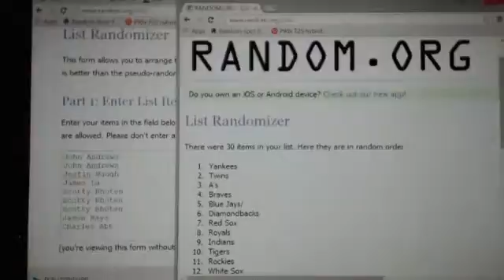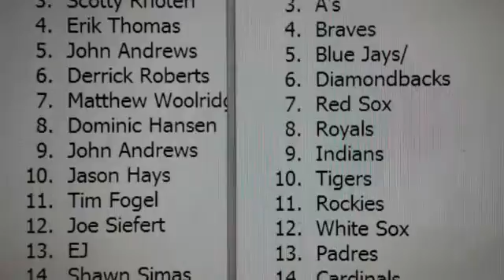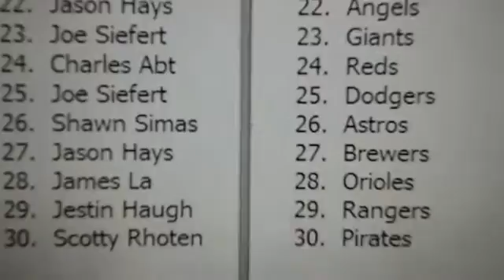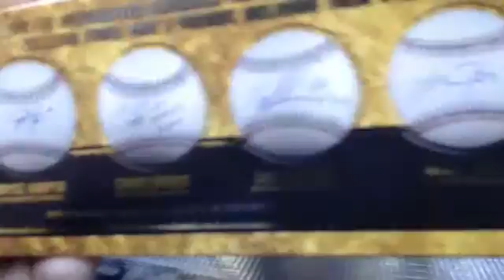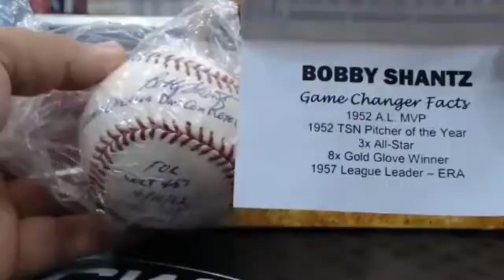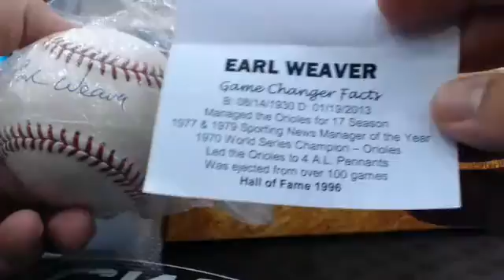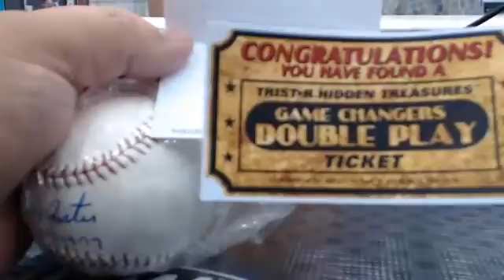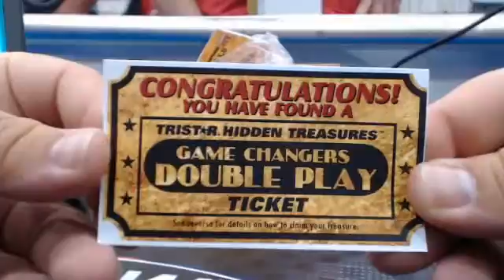2014 Tristar Hidden Treasures Game Changer 6-Ball Random Tea